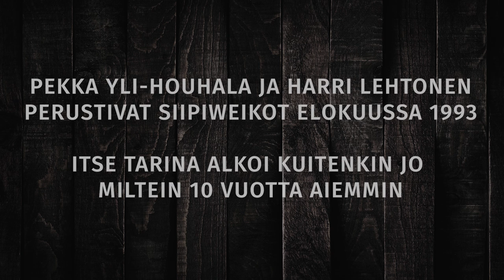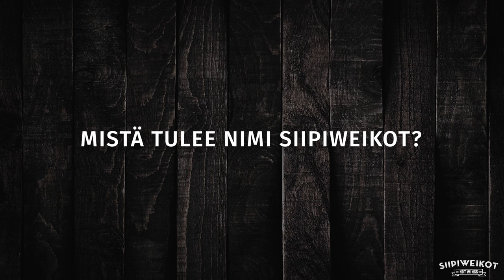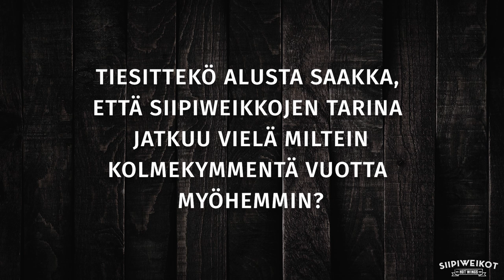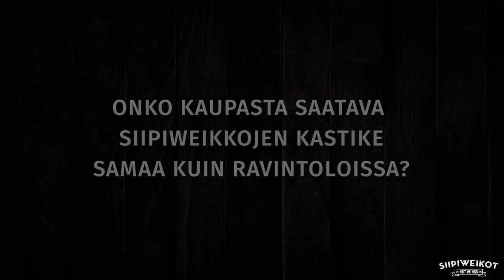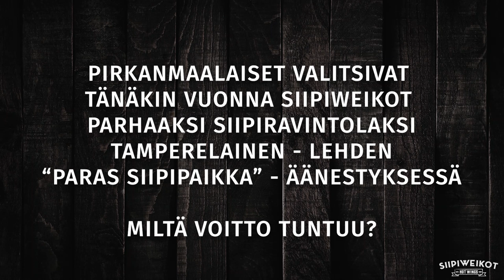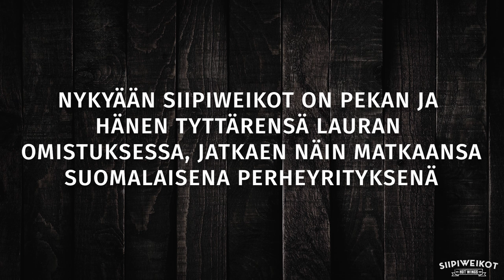Siipiweikkojen tarina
Toinen Siipiweikkojen perustajista, Pekka Yli-Houhala, kertoo mistä Siipiweikkojen tarina oikein alkoi.